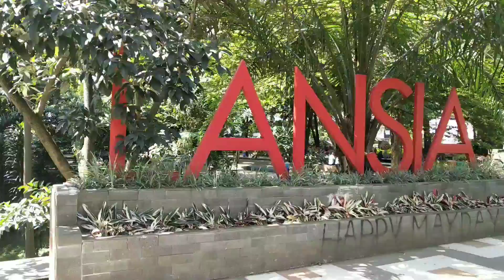BERSANTAI DI TAMAN LANSIA KOTA BANDUNG JAWA BARAT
Kedengarannya agak sedikit unik: Taman Lansia. Lansia berarti lanjut usia. Namun bukan berarti taman ini sudah tua, sudah “karatan” sehingga tak elok lagi untuk dikunjungi. Sebaliknya, taman ini, terutama di hari-hari libur makin banyak yang mengunjunginya. Banyak yang menjadi penyebabnya, salah satunya karena lokasinya yang lumayan strategis yakni tepat berada di sebelah kanan Gedung Sate Bandung.